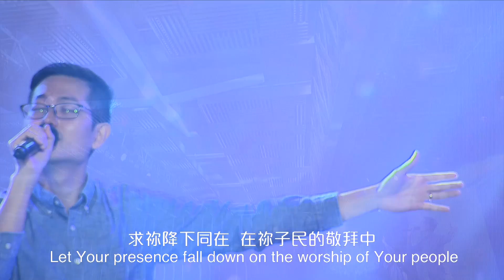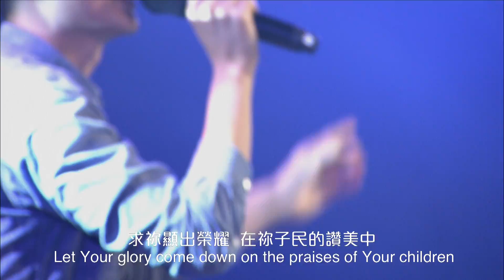611 Worship｜耶和華我的磐石 / 我要看見 / 你是配得（聖哉聖哉全地唱）｜2020.08.02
耶和華我的磐石 / 我要看見 / 你是配得（聖哉聖哉全地唱）

1) 耶和華我的磐石
詩集：讚美之泉 14-不要放棄，滿有能力，35

耶和華我的磐石，是應當稱頌的。
你教導我的手爭戰，教導我的指頭打仗；
你賜給我智慧謀略，教導我心堅定於你。
神啊，我要向你唱新歌我慈愛的主。
你是我的山寨，我的高臺。
神啊，我要向你彈琴歌頌我的救主。
你是我的盾脾，你是我，我所投靠的主。

2) 我要看見
詞：游智婷 Sandy Yu　曲：周巽倩 Mary Chikagami Lee
詩集：讚美之泉 21-我要看見，8

求你降下同在，在你子民的敬拜中，
求你顯出榮耀，在你子民的讚美中。

我要看見，我要看見，如同摩西看見你的榮耀。
我要看見，我要看見，這世代要看見你榮耀。

我們呼求你的名，求你恩待我們，
我們宣告你的名，求你憐憫我們。
求你與我們同行，使我們得安息，在你眼前蒙恩。

3) 你是配得（聖哉聖哉全地唱）
詩集：讚美之泉 16-相信有愛，就有奇蹟，19

聖哉聖哉全地唱，昔在今在以後永在。
聖哉聖哉全能神，永遠在寶座上。

你是配得，配得，配得尊崇和讚美。
你是配得，配得，萬物敬拜你。
你是聖潔，聖潔，聖潔榮光在全地。
你是聖潔，聖潔，以聖潔妝飾敬拜你。

願尊貴、榮耀、權柄和能力，都歸全能神；
願各族、各方、萬國和萬邦，敬拜神羔羊。